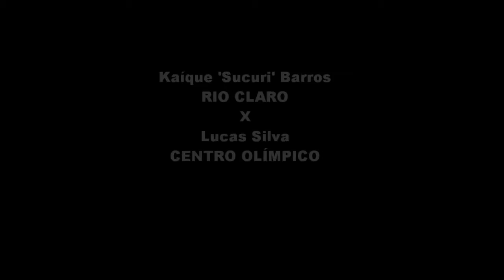Kaíque Sucuri X Lucas Silva - Paulista Cadete 2014